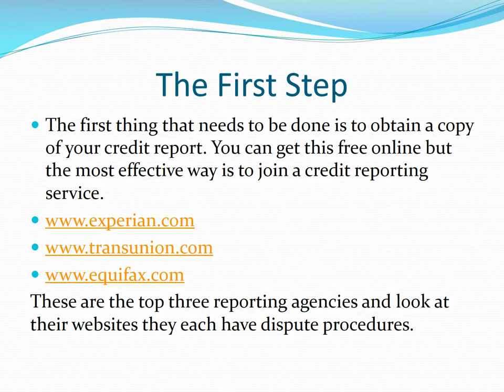How to Fix Your Credit Mark Burke